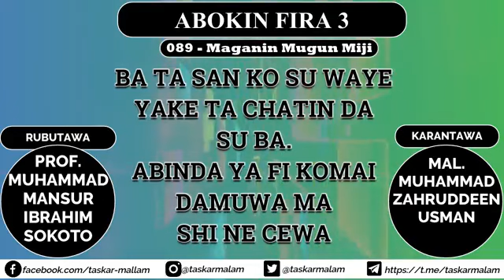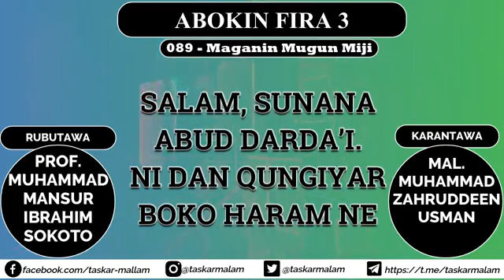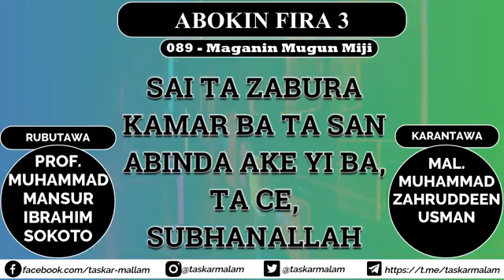089 - Maganin Mugun Miji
The Story Above Paraphrased

There lived a woman in Adamawa who was receiving little or no care from her husband that he even sometimes finds it difficult responding her welcome when he comes back home. All these is due to his excessive attachment to his mobile device. He revolves around facebook, whatsapp and other social media applications. What is more disturbing is the lackadaisical attitude he shows when prayer is called even if she draws his attention to it, he prays it late.

One faithful day, he entered the rest-room leaving behind his phone. She picked it and saw that he excessively chats with different women. She decided to copy his conversation with a certain lady to her phone. She created a new facebook account with a male’s name and requested for his friendship which he accepted.

The next move she made was to introduce herself saying: Salam (Peace), I am Abud Darda;i, a member of Boko Haram and I am certain that you communicate with my wife Samira. It’s not an accusation but I am sure of it because these was what you discussed with her yesterday. I am warning you, refrain from having any form of contact with her if you love to continue living.
I know you, you are Umar, the son of Abubakar and Hauwa. You have 3 children: Al-Amin, Zahra and Yusuf. Usman is your neighbor is your best friend. You leave for work together every morning around 9:30am following FCE road to drop him off at Jambutu junction, then you proceed to office. If ever, you communicate with her again, I will slaughter you like a ram. A word is enough for the wise.

The wife was seated beside him when he was reading the message sweating profusely.
After he had finished, he took a deep breath and was saying: Inna lillahi wa inna ilaihi raji’un. She pretended not to know what was going on and showed her shock saying, Subhanallah (Glory is Allaah’s), what happened, I hope it is not death? He said, no do not worry, no problem.

There and then, he deleted all social media app from the phone. He could not sleep throughout that night and the first thing he did the next morning was to go and seel the phone, purchased a simple phone that only receives and makes calls. Henceforth, he started fasting Mondays and Thursdays and hardly misses prayer in congregation.

LESSONS:

- Settling problems wisely have higher chances of success. What is not achieve through peace, can hardly be achieve through war.

- Women are our companions; they are in need of our caring.

- One who does not fear Allaah ends up fearing even his shadow.

- We should be mindful of our phone, least it takes control our lives.